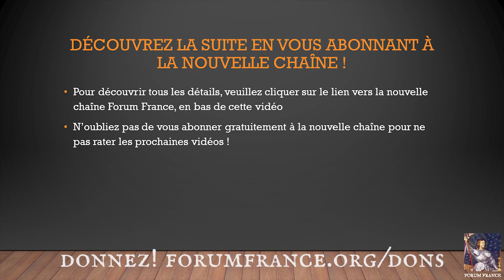ÉCONOMIE, LA GRANDE RÉINITIALISATION (annonce)